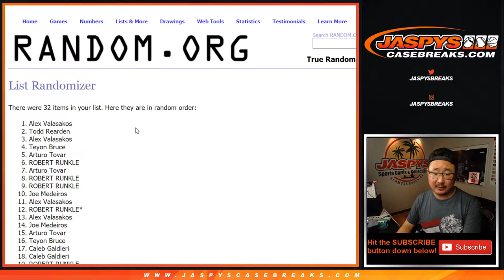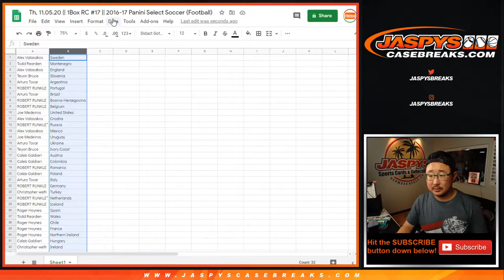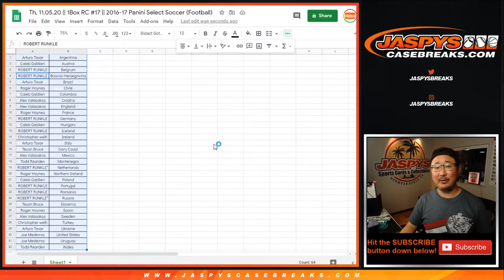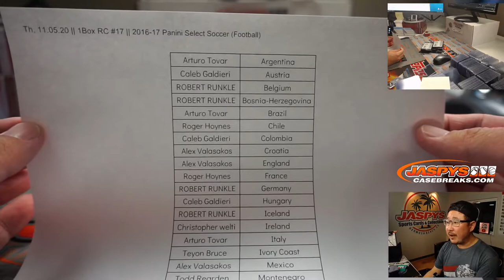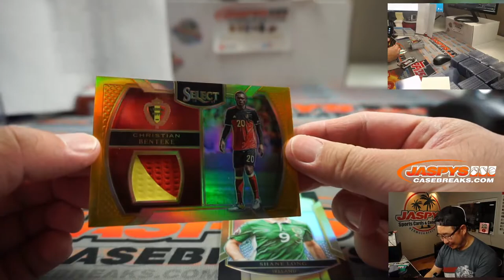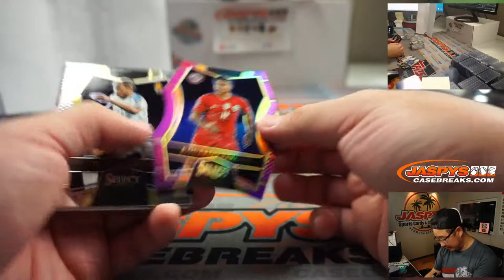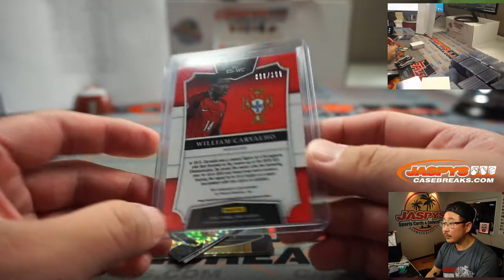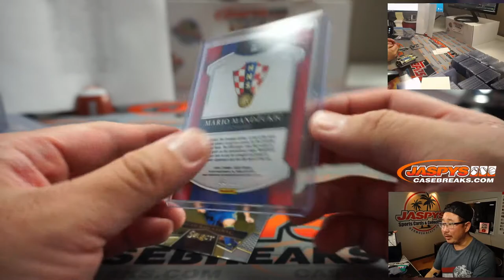Th, 11.05.20 || 1Box RC #17 || 2016-17 Panini Select Soccer (Football)